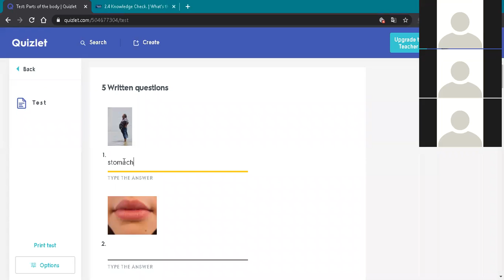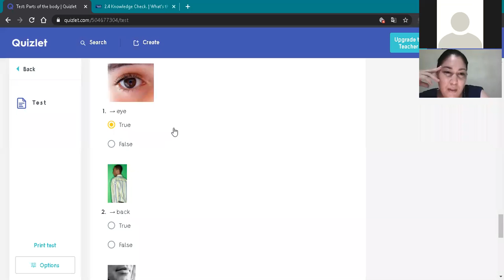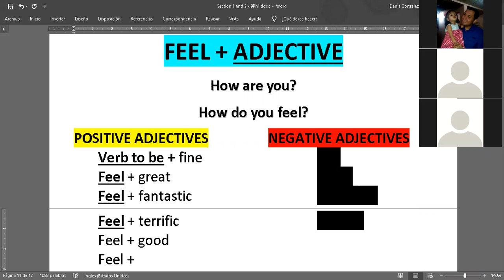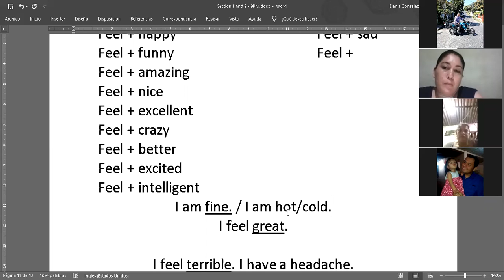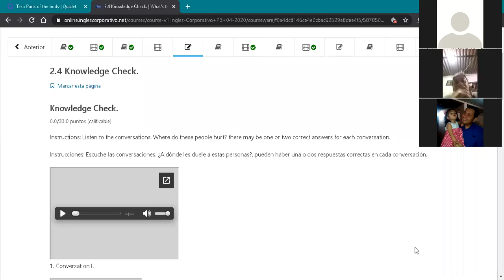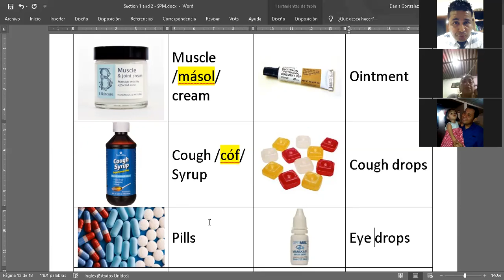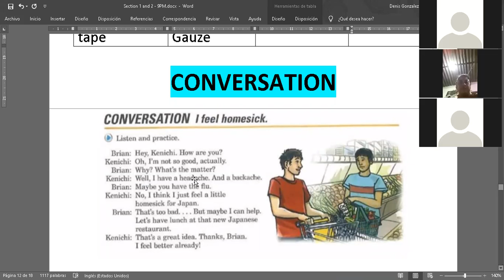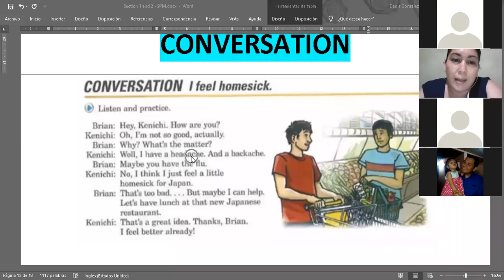Ingles Corporativo- Feel + Ajective & Common Medications